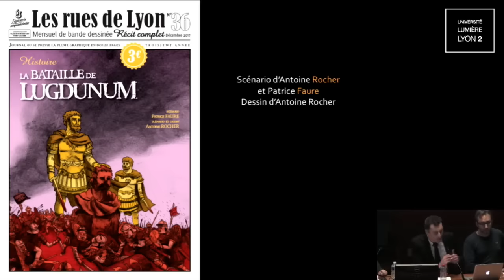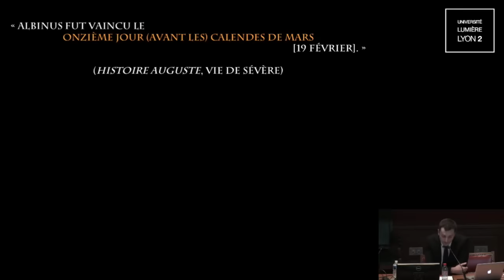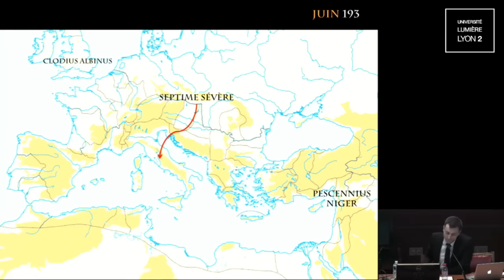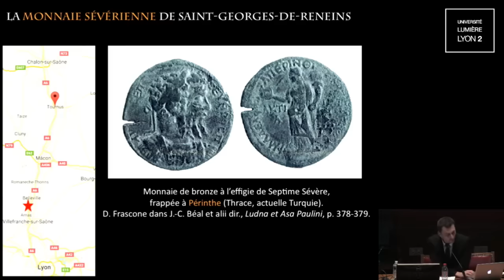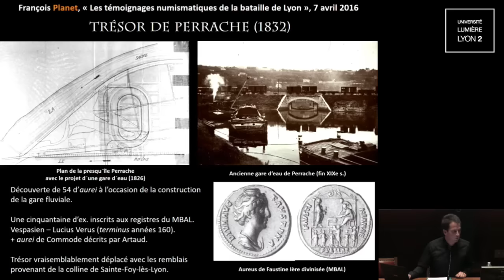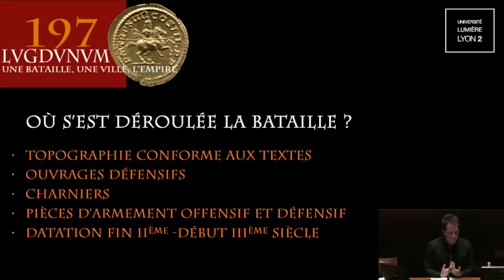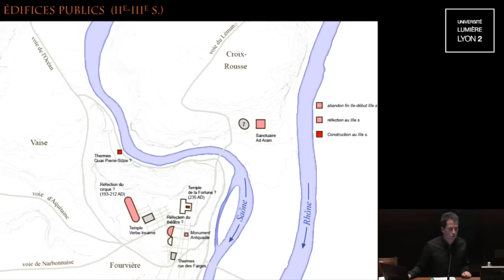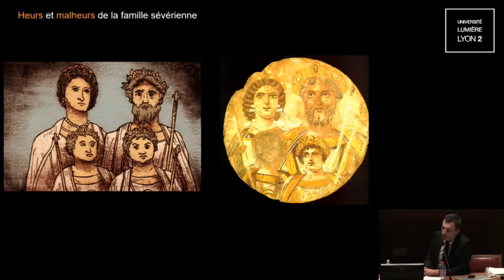Lugdunum 197. Une bataille, une ville, l'Empire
On vous raconte...
Restitution publique de récentes recherches sur une bataille méconnue qui opposa deux armées romaines à Lyon. L’après-midi a été consacrée à la présentation du projet de
recherche scientifique sur la bataille de Lugdunum. L’événement s’adressait au plus large public, invité à découvrir ou à mieux connaître un événement majeur de l’histoire de Lyon et de l’Empire romain. Patrice Faure, laboratoire HiSoMA et Matthieu Poux du laboratoire ArAr ont dirigé le projet.
Programme complet sur le site web HiSoMA